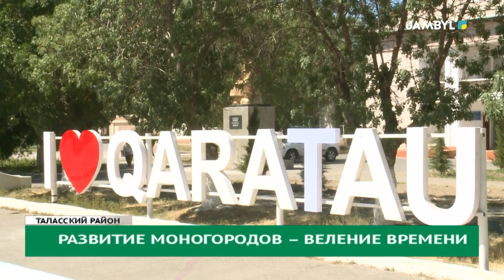Развитие моногородов – веление времени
Малые города играют важную роль в развитии нашей страны поэтому правительство разработало планы по социально-экономическому росту на 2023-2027 годы таких городов как Жанатас, Риддер и Каратау.